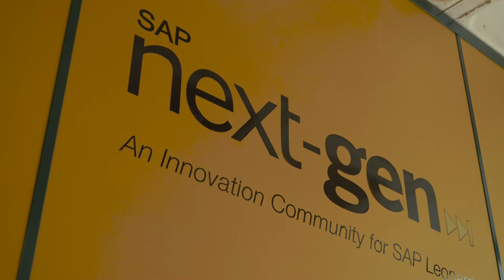Máster Universitario en Gestión por Procesos con Sistemas Integrados de Información – ERP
En el actual entorno empresarial cambiante, globalizado y muy competitivo, la gestión por procesos y el uso de tecnologías de la información son factores clave que aúna el máster en Gestión por Procesos con Sistemas Integrados de Información de la Universidad Pública de Navarra. La directora Andrea Ollo, la profesora Katrin Simón, y la egresada Angélica Bustos te cuentan en qué consiste y qué te aportará esta formación.